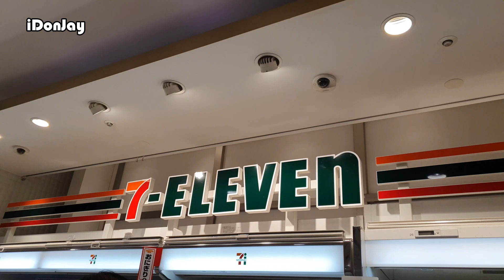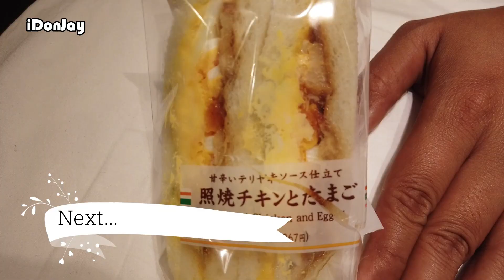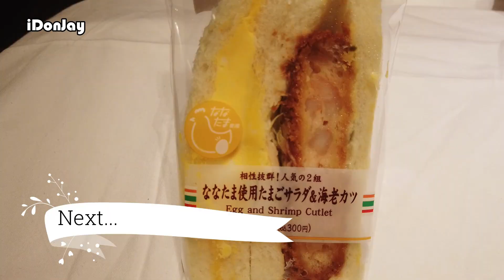Review makanan 7-Eleven di Jepang | English Subtitle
Hi Guys,
Di video kali ini, kita review makanan di 7-Eleven Jepang.